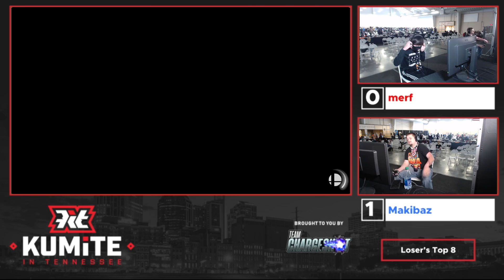merf(Steve) Vs Makibaz(Plautena,Sheik) Kumite in TN 2021 Smash Ultimate Loser's Top 8